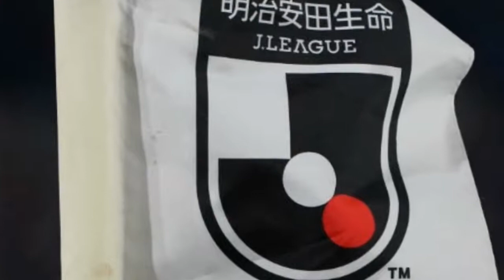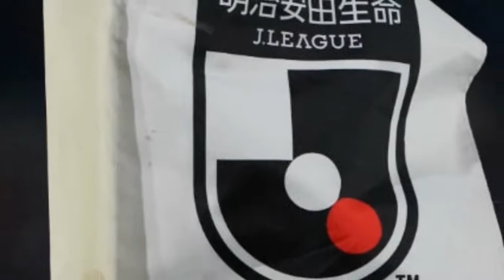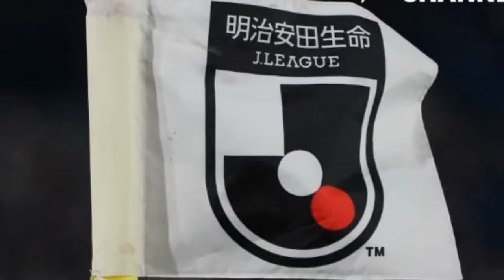ガンバ大阪が湘南ベルマーレ下して2位キープ。ベガルタ仙台は最下位脱出に望み繋ぐ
明治安田生命J1リーグ第31節の2試合が6日に行われ、ベガルタ仙台が大分トリニータに、ガンバ大阪が湘南ベルマーレにそれぞれ勝利を収めた。 【今シーズンのJリーグはDAZNで！ いつでもどこでも簡単視聴。1ヶ月無料お試し実施中】 　仙台はキックオフから最初の攻撃でいきなりの先制点。右サイドに抜けた蜂須賀孝治からのクロスに石原崇兆が飛び込み、シュートは当たりそこねたが守備陣の間を抜けてゴールネットへと転がり込んだ。開始からわずか16秒ほどでの先制ゴールだった。 　1点リードのまま後半を迎えた仙台は74分に追加点。左CKから関口訓充の上げたクロスに山田寛人がニアで合わせてヘディングで叩き込んだ。2-0の勝利を収めた仙台は残り2試合での最下位脱出に望みを繋いでいる。 　天皇杯やAFCチャンピオンズリーグ（ACL）出場権を争うG大阪も前半7分と早い時間に先制。敵陣内右サイドでのボール奪取から高尾瑠がエリア内のパトリックに預け、落としたボールを福田湧矢が強烈なミドルで叩き込んだ。 　34分には中川寛斗のシュートが昌子源の腕に当たったとして湘南がPKを獲得。これを中川が自ら成功させ、湘南が1-1に追いついて前半を折り返した。 　だが66分にはG大阪が再び勝ち越しゴールを奪う。左サイドに抜け出した藤春廣輝のクロスにパトリックが豪快なヘディングで合わせ、2-1としたG大阪がそのまま3試合ぶりの白星を挙げた。 　残り2試合となったG大阪は勝ち点62で2位をキープ。同じく残り2試合の名古屋グランパスが勝ち点59、3試合を残すセレッソ大阪が勝ち点58で続いている。 【了】